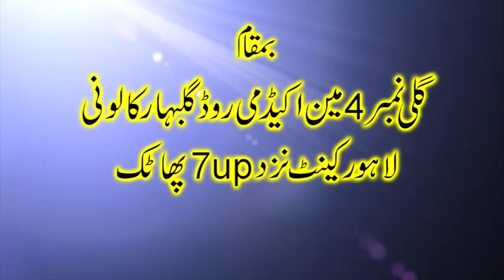Jashan E Ghous Ul Wara 2018